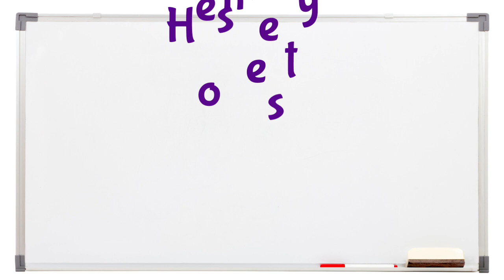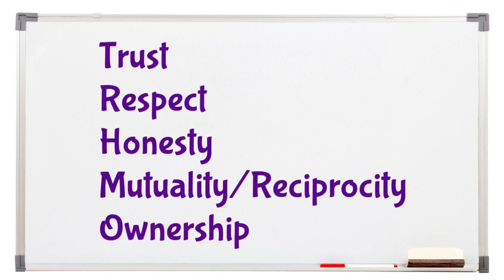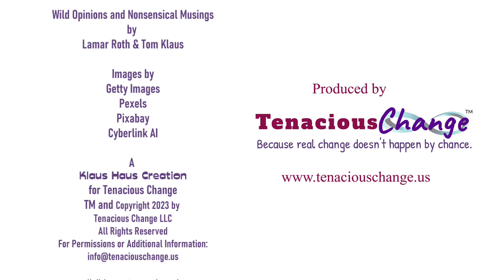202311 - Five Factors for Civil Conversations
Welcome to Getting to Third Space with Lamar & Tom!

In this podcast Lamar and Tom discuss five factors that contribute to having civil conversations: trust, respect, honesty, reciprocity (or mutuality or shared responsibility), and ownership.

See for Yourself! Links for Episode 4:
Wales children’s charity says “thanks but not thanks” to donated sex toys

Amends
Sincere apologies to comedian and former late night talk show host, Craig Ferguson, whom Tom said was British when he is actually Scottish (and now resides in the United States).

Want to see us in our natural habitats taping the show?
Then, click on “Podcasts” and you’ll be able to see the Getting to Third Space playlist.

Meet Lamar & Tom
Lamar Roth  & Tom Klaus are lifelong friends exploring how to get to a Third Space - a space where two or more people with opposing viewpoints, ideologies, and worldviews can come together to hear, listen, share, and connect with one another. Together Lamar and Tom hope to carve out a Third Space where everything can be on the table for open, straightforward, honest, and, yet kind and respectful inquiry.

Comments? Suggestions? Ideas for guests or topics?

Credits:
Wild Opinions and Nonsensical Musings by Lamar Roth & Tom Klaus

Images by Getty Images, Pexels, Pixabay, and Cyberlink AI

No living creature was harmed in the production of this film but a lot of Colombian coffee was consumed.